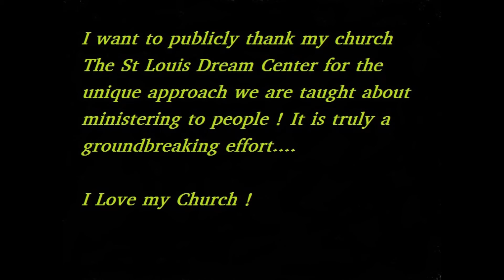I JUST WANNA SAY THANK YOU GOD........ST LOUIS DREAM CENTER CHURCH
A beautiful Saturday morning ministering to the needs of Gods' people with the StL Dream Center Church.